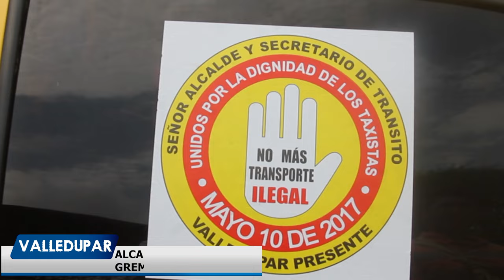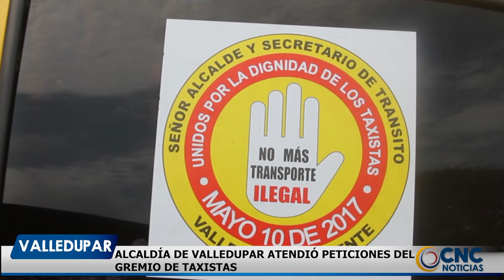ALCALDÍA DE VALLEDUPAR ATENDIÓ PETICIONES DEL GREMIO DE TAXISTAS